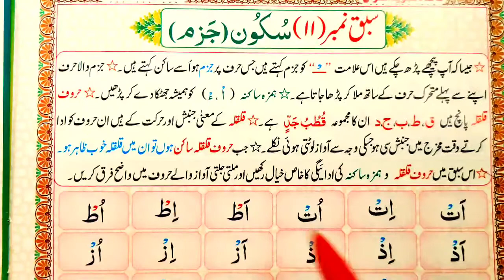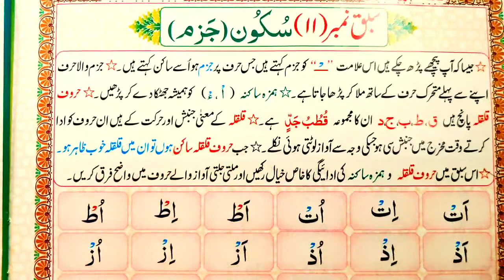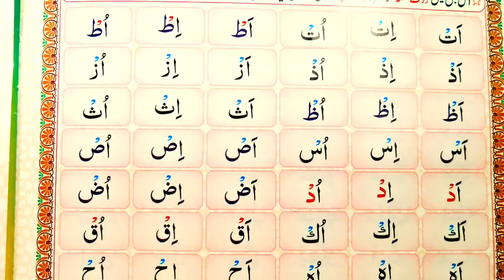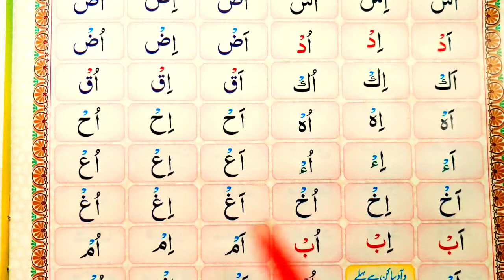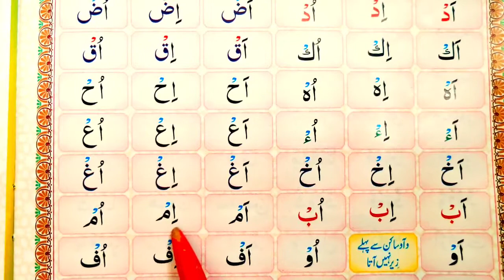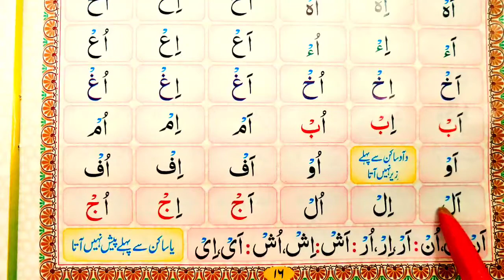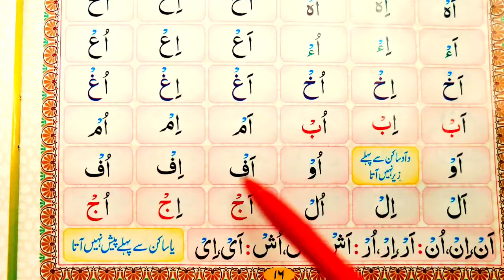Sakon |سکون جزم|Jazam Qalqalah Hamza Qaida Tajweed ul Quran Lesson no 11 Learn Quran Live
Harofa Lein Madah tanveen harkat Kari harkat Qaida Tajweed ul Quran Lesson no 10 P-2Learn Quran Live
Harofa Lein Madah tanveen harkat Kari harkat Qaida Tajweed ul Quran Lesson no 10 Learn Quran Live
Harofa Lein (حروف لین و۔ی ) Qaida Tajweed ul Quran Lesson no 9 || Learn Quran Live Free Video Tutorials at your home. Auther of Tajweed ul Quran .Khalid Bashir